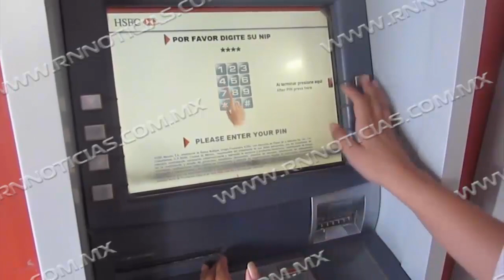Dan banderazo a Programa de Navidad Blanca en Nuevo Laredo RN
Dan banderazo a Programa de Navidad Blanca en Nuevo Laredo

 Con personal de Protección Civil, Bomberos, Tránsito y Vialidad, Guardia Municipal, Guardia Estatal, Guardia Nacional y Personal de la Sedena, fue como se dio arranque al programa de Navidad Blanca en Nuevo Laredo Tamaulipas, con el objetivo de tener un saldo blanco en esta de fiesta de decembrina y fin de año.